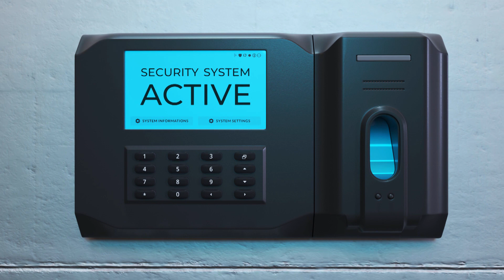Ile kosztuje alarm do domu / mieszkania wraz z montażem?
W dzisiejszym świecie, gdzie bezpieczeństwo staje się naszym priorytetem, coraz więcej z nas rozważa instalację systemu alarmowego w domu lub mieszkaniu. Ale jakie są rzeczywiste koszty związane z taką inwestycją?

W tym filmie przyglądamy się bliżej wszystkim aspektom związanym z montażem alarmu, zarówno w domu jednorodzinnym, jak i w mieszkaniu. Dowiesz się, jakie czynniki wpływają na koszty instalacji systemu alarmowego, od wielkości obiektu, przez rodzaj i ilość czujek, aż po jakość sprzętu i doświadczenie firmy instalacyjnej.

Sprawdź ceny montażu alarmu w Twojej okolicy.
Określ czego potrzebujesz, a firmy prześlą Ci bezpłatnie oferty.

Napisz w komentarzu ile zapłaciłeś za montaż alarmu w swoim domu czy mieszkaniu.

Świadczysz usługi montażu alarmów? Tu pozyskasz nowe zlecenia

alarm do domu | alarm do domu jednorodzinnego | alarm w mieszkaniu | alarm domowy cena z montażem